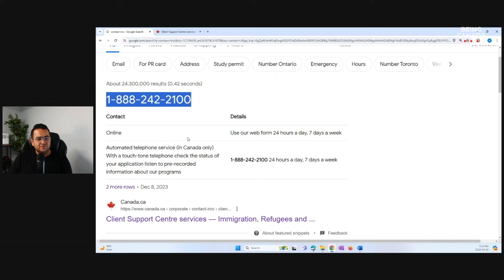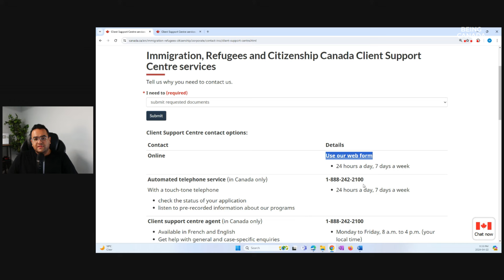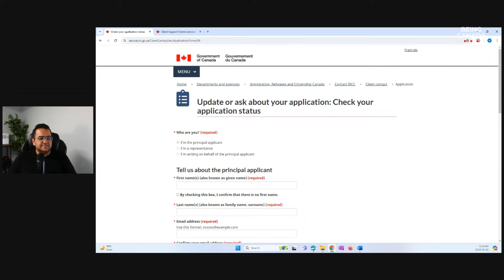How to Verify LMIA, Job offer or Visa Application